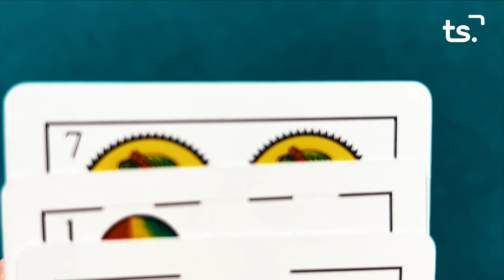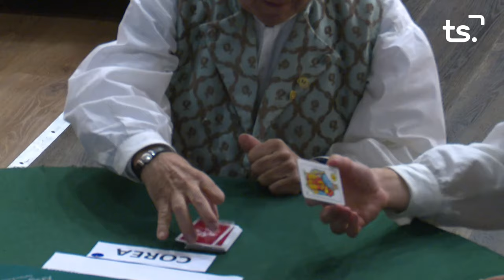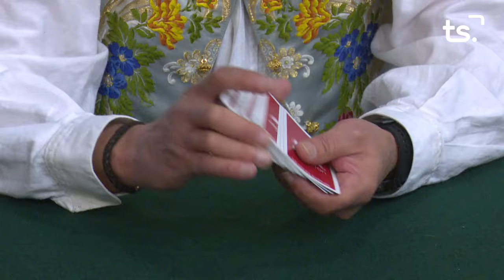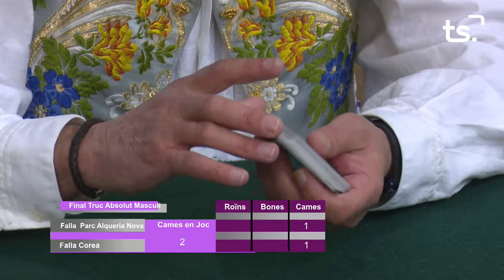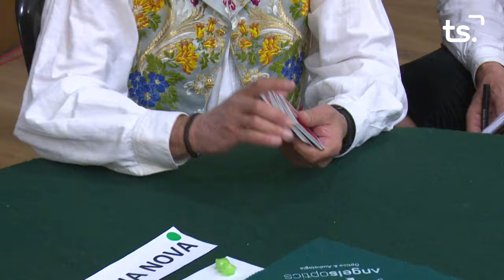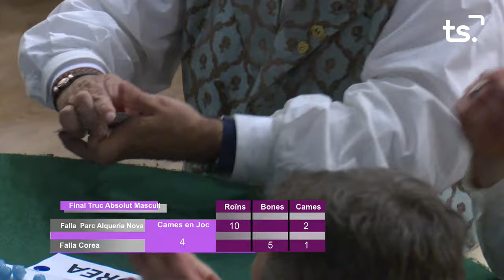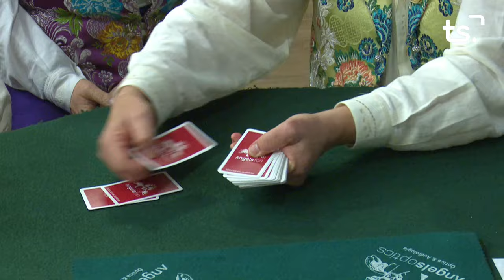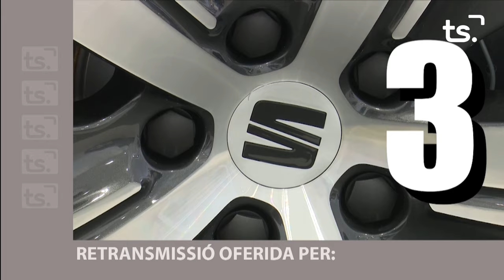TRUC FALLES 2024 MASCULI